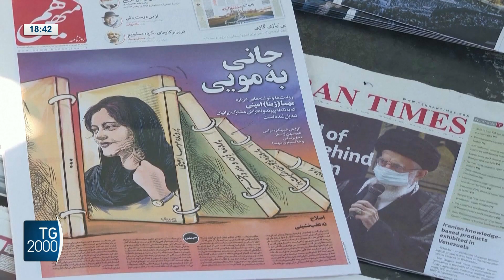Iran, arrestate tre giornaliste. Amnesty: disabile rischia patibolo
Iran, continua la repressione del regime. Tre giornaliste arrestate nelle ultime 48 ore. Mentre ci sono sviluppi sulla condanna a morte del disabile psichico che aveva inorridito l'opinione pubblica mondiale.
Servizio di Marco Burini